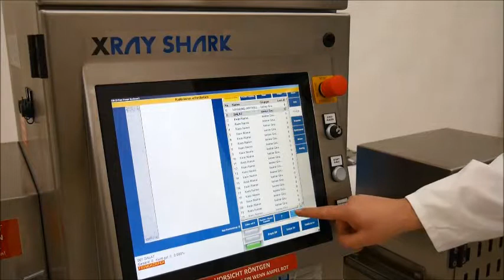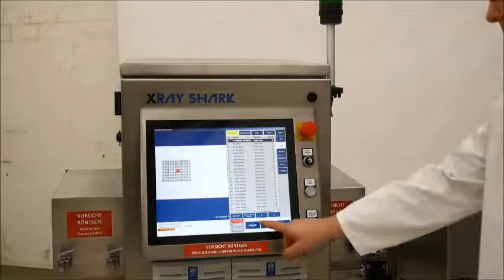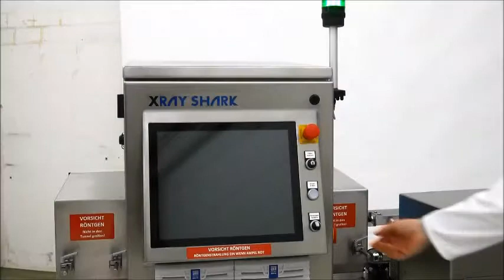x-ray inspection with XRAY SHARK® XD28-L1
CASSEL x-ray inspection systems provide maximum sensitivity for detection of foreign bodies and other quality features such as detection of missing or defective products.
The XD28-L1 is particularly suitable for packaged food or non-food products, for example in jars, boxes, plastic packaging and even metal foils or metal cans. Undesirable contaminants such as metal, stone, ceramic, glass or plastic with high density can be detected in the product.

XRAY SHARK® XD28-L1 - Features at a glance
User-friendly operation
Easy cleaning and maintenance
Real time detection with colored contamination analysis
Masking functions
24 hours non-stop operation
Reliable German safety standard – TÜV-approved
Quick release conveyor belt
Ethernet and USB
Auto storing of inspection data, with time/date stamp
Built-in remote maintenance